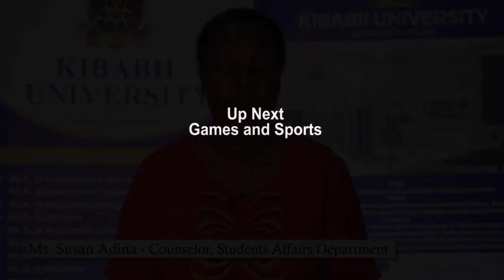Students Affairs Address on counseling, games and sports, wardenship and chaplaincy.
Facilitated by Ms. Susan Adina, Mr. Joseck Chumbe, Mr. Tom Amwanzo and Mr. Benson Nasongo.